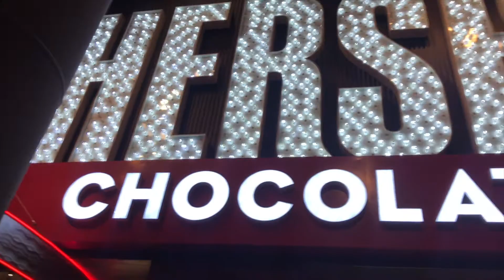FIRST TIME IN LAS VEGAS |4-22-17| DailyTaylorLea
Not sure that I mentioned it but Sky, Rob & Hudson had never been to Vegas before!

LOOK DOWN

Hey guys!

Leave us a friendly commment! We'd love to talk!

New videos daily (unless I end up having internet problems or am lacking internet)

Love Always,
Taylor Lea